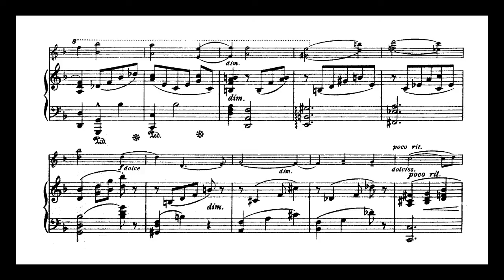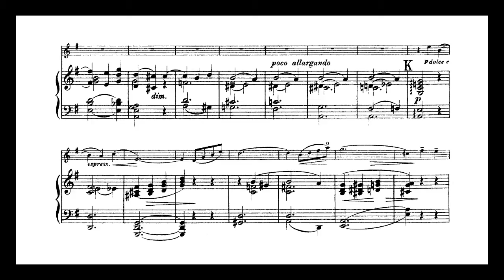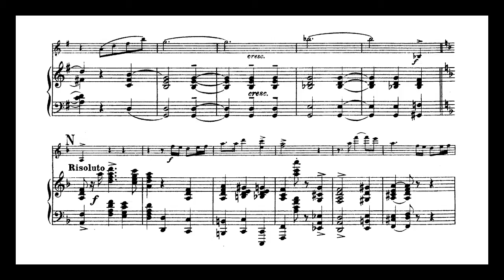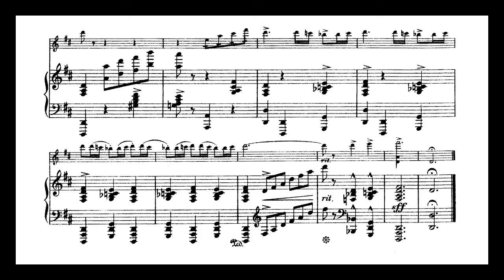Bowen Suite for Violin and Piano op28 - I. Sonata Movement (with score)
York Bowen - Suite for Violin and Piano in D minor op28 (1909)
I. Mouvement de Sonate

Thomas Ang, piano & violin (overdub)

(I hope the listener perseveres to the end; the playing does indeed get better in both parts after a shaky first minute!)

Edwin York Bowen wrote for chamber combinations throughout his composing career, which, spanning fifty years, resulted in several of his best works being written for string-and-piano groups. This is especially true of the viola sonatas, having been written for Tertis; however, the violin music is by and large of an equal standard, with idiomatic writing for both parts and, in this case, a dedication to Fritz Kreisler.

Highly Romantic in language, the first movement is a grand work, equalled at the end of the Suite by a virtuoso Finale. At turns majestic and lyrical, everything that is attractive about Bowen's music is on display, even if the highly individual harmonic language of his mature work is still in a rather "early" stage of development here.